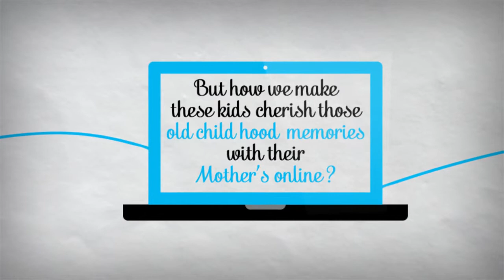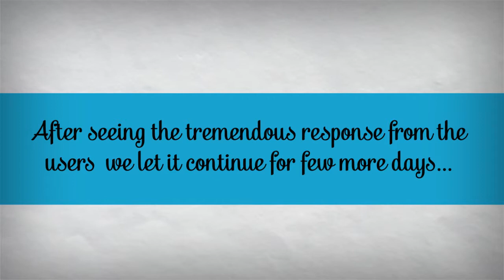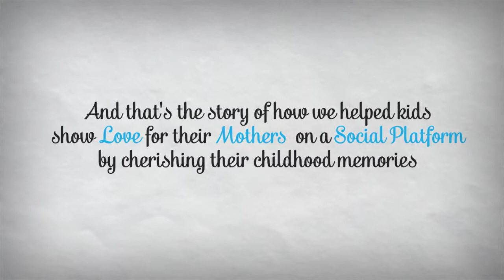Maa Jaisa Koi Nahi- Case Study by Mother Dairy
How Mother Dairy beautifully used Facebook & Digital as technology to replace the old way of sending letters to your beloved Mother.